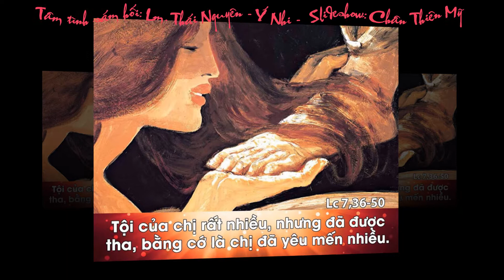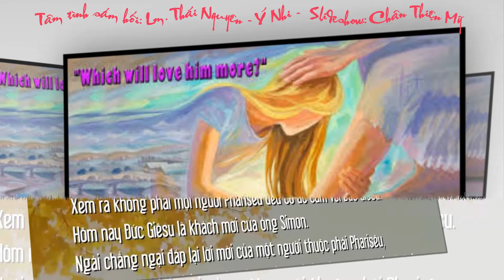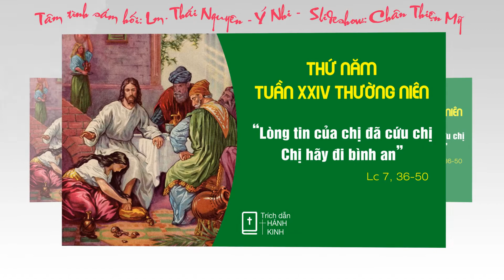Tâm tình sám hối (Lm Thái Nguyên - Ý Nhi)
Lạy Chúa, xin cho con mặc lấy tâm tình sám hối của người phụ nữ tội lỗi để được Chúa thứ tha! (16/9/2021-Phụng vụ Năm B)
Nhạc nền: TÂM TÌNH SÁM HỐI
Sáng tác   Lm.  Thái Nguyên
Trình Bày: Ca sĩ Ý Nhi
Hát Thánh Ca Để Cầu Nguyện
Photo: Internet
Slideshow: Chân Thiện Mỹ.